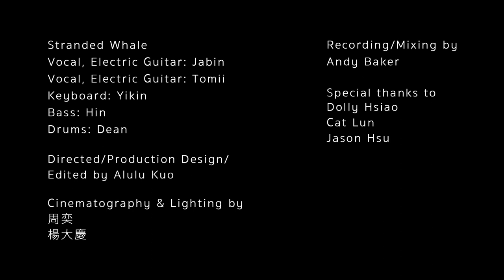Stranded Whale - Hypnos (Live from YuChen Studio)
All the way from Hong Kong, Yuchen welcomes Stranded Whale. This was recorded back in July of 2019 and we are happy to finally share it with everyone. Please share if you enjoy!